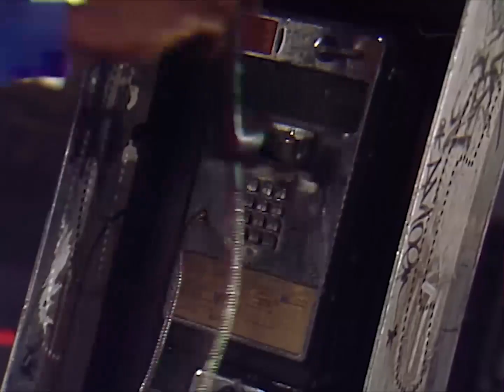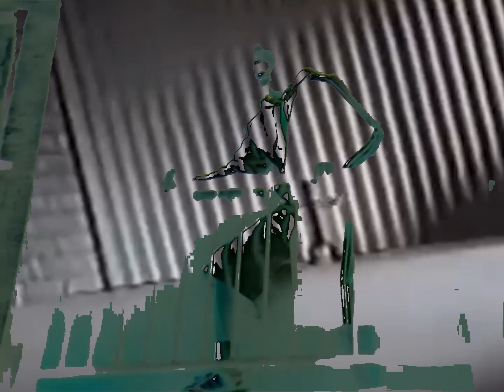YTP - Frost's cock hijacked by RXKAirbud's magnificent dunk